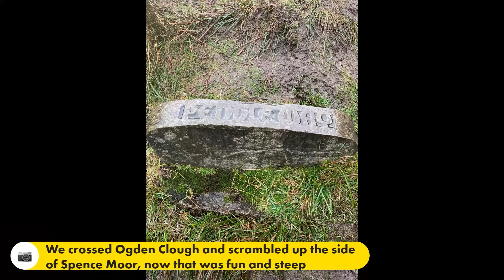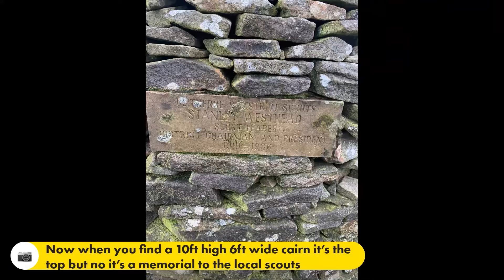Pendle Hill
Walking up Pendle Hill, via Ogden Reservoirs, walking the long way round last the memorial cairn and shelter